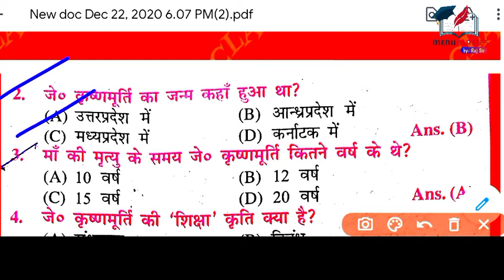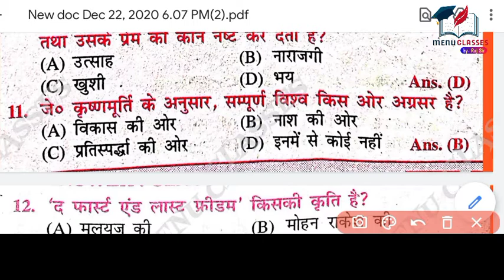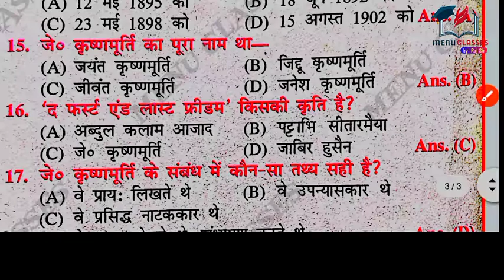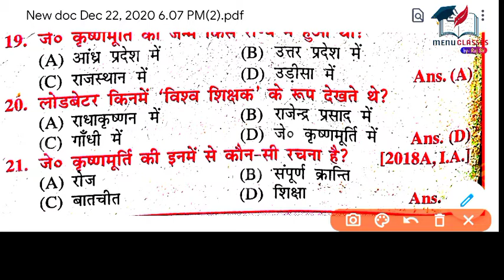Hindi class 12 chapter 13 'Shiksha' | हिन्दी कक्षा 12 पाठ-13 "शिक्षा" जे. कृष्णमूर्ति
HINDI CLASS-12TH VVI OBJ QUESTION

 ENGLISH CLASS-12TH VVI OBJ QUESTION

# ‘Shiksha' class 12 hindi J. Krishnamurti,
# ‘Shiksha' by J. Krishnamurti class 12,
Hindi class 12 ‘Shiksha' by J. Krishnamurti,
#Hindi class 12 ‘Shiksha' chapter 13,
class 12 hindi ‘Shiksha' by J. Krishnamurti,
# class 12 Hindi ‘Shiksha' Chapter 13,
chapter 13 class 12th hindi,
class 12th hindi Chapter 13 ‘Shiksha' by J. Krishnamurti,
#‘Shiksha' by J. Krishnamurti  lesson 13 class12,
Bihar board hindi class 12 ‘Shiksha' ,
bihar board hindi class 12th lesson 13 ‘Shiksha' J. Krishnamurti,
bihar board hindi class 12th lesson 13 ‘Shiksha'' by J. Krishnamurti,
# ‘Shiksha' J. Krishnamurti,
# ‘Shiksha' Bihar board 100 marks,
class 12 hindi ‘Shiksha' J. Krishnamurti,
study way,
class 12 hindi,
chapter 13 hindi class 12,
# Shiksha,
Hindi Dingat Part-2,
Bihar board hindi,
Hindi bihar board,